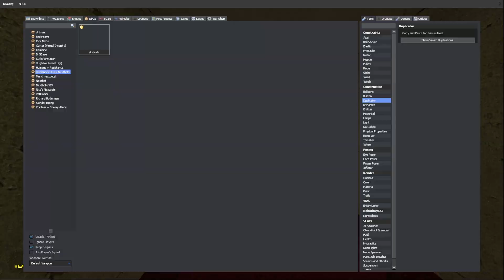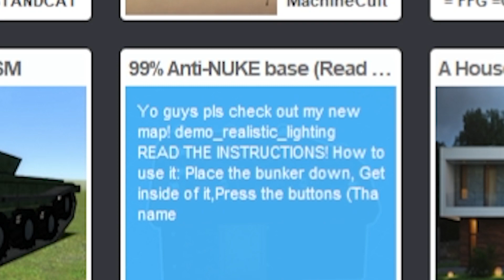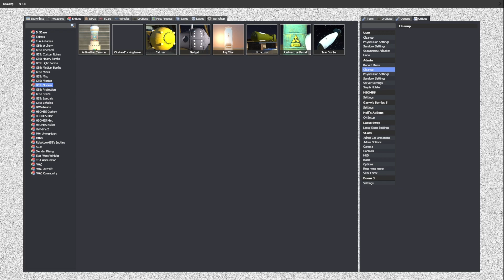Getting Chased By Penguinz0 And MORE! (Garry's Mod Nextbot Moments)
This was fun to record! In my opinion, Richard Boderman was the scariest nextbot! Penguinz0 was a close second! MoistCritikal frightens me! I know, I'm a coward

If this video made your day! It will help me a lot and would extremely appreciate it! :D

LinkTree